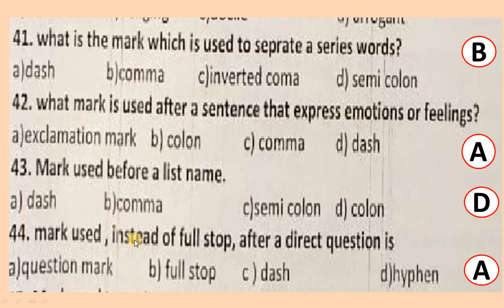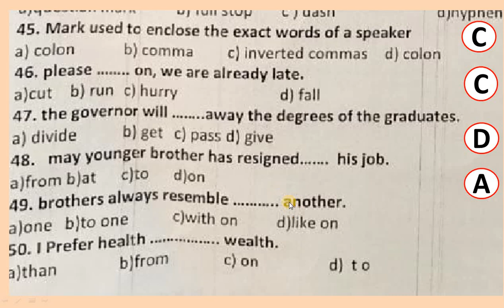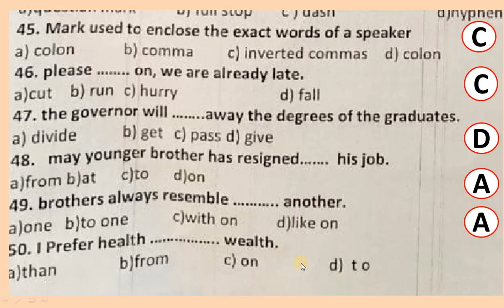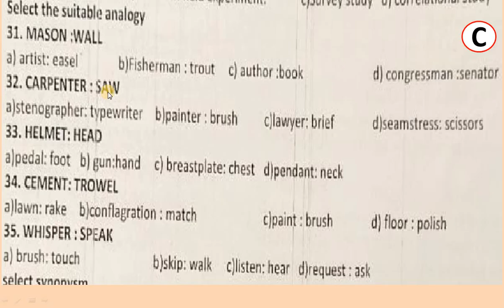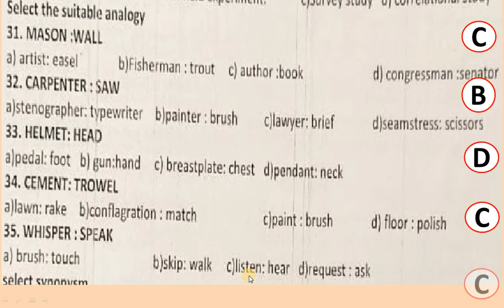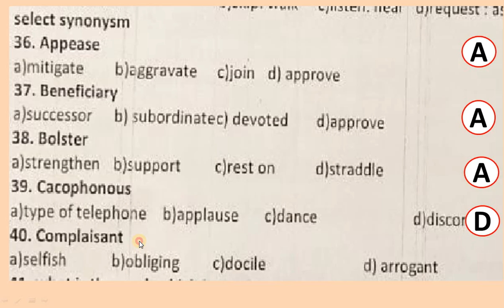AJKPSC SST General Paper Male 2022 English MCQs Solved|| AJK PSC SST General English Past Paper MCQs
AJKPSC SST General Paper Male 2022 English MCQs Solved|| AJK PSC SST General English Past Paper MCQs|| Unique Items

AJK PSC SST General Past Paper Males 2022 Solved English Portion MCQs|| English MCQs NTS PSC ETEA  SST PST EST|| English MCQs for Punjab Educators|| English MCQs for ETEA Test Preparation|| English MCQs for Headmaster Headmistress|| English MCQs for School Leaders|| English MCQs for PST SST CT IT EST NTS FPSC|| Literary Devices English MCQs|| Figures of Speech English MCQs|| English Grammar MCQs for Competitive Exams|| Unique Items